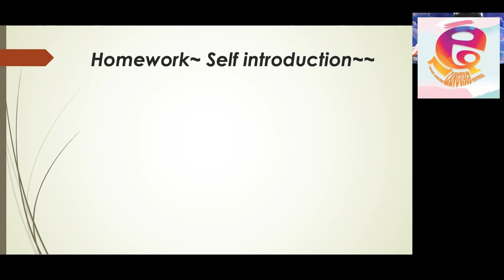MANDARIN GROUP CLASS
Due to public demand, here's a sneak peek of how we do our classes, presenting one of our Mandarin group classes doing a self introduction ❗️❗️

Learn how to write and talk in our Mandarin class ❗️❗️